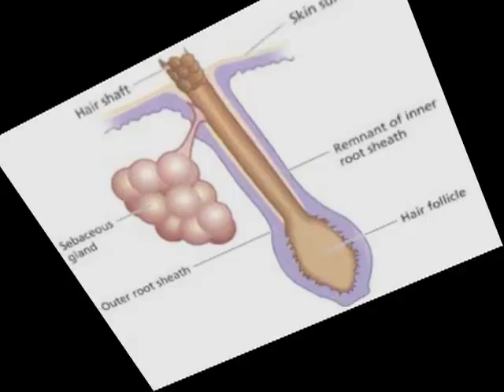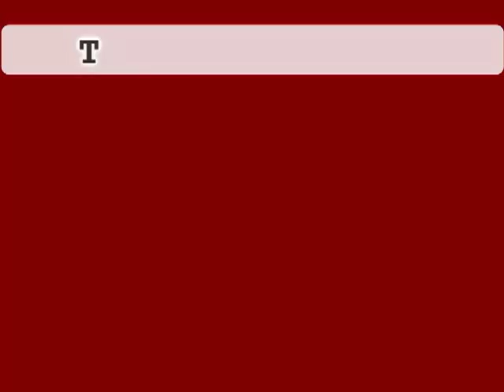Care: About Your Dog or Cat Allergy! Happy St. Patrick's Day!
Where we discuss St. Patrick, JFK, & how to relieve your pet allergies. Dog & Cat Allergies affect 15% of the population and other than allergy shots, what can you do at home to help relieve your symptoms?

Music by Ant Neely. You can see a trailer for Ant's latest project, a multi-award award-winning feature film,

Cool video by CGP Grey about the difference between the UK, Great Britain, & England:

A few "Hypoallergenic" Breeds
 * Airedale
 * Basenji
 * Bedlington terrier
 * Bichon frise
 * Chinese crested
 * Irish water spaniel
 * Italian greyhound
 * Kerry blue terrier
 * Maltese
 * Poodle
 * Portuguese water dog
 * Schnauzers
 * Shih tzu
 * Soft-coated Wheaten terrier
 * Tibetan terrier
 * Wire-haired fox terrier
 * Xoloitzcuintli (Mexican hairless)